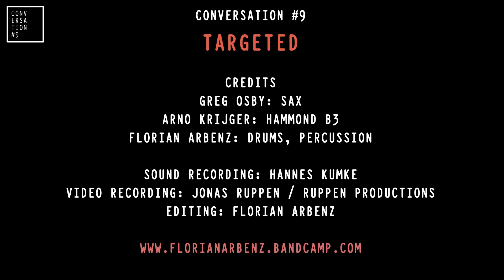Arbenz X Osby / Krijger "Organ Trio"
This is a video single from Florian Arbenz's CONVERSATION #9 project entitled TARGETED featuring Greg Osby on sax, Florian Arbenz on drums & percussion and Arno Krijger on hammond B3.

Written by Florian Arbenz
Video filming by Jonas Ruppen